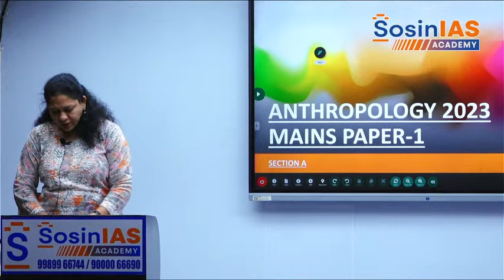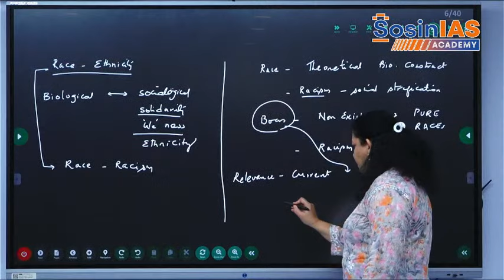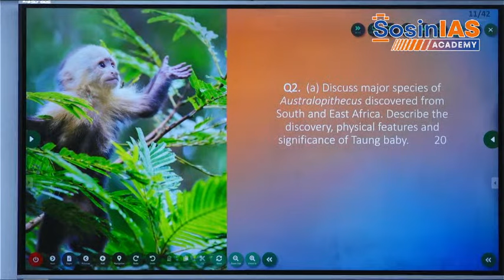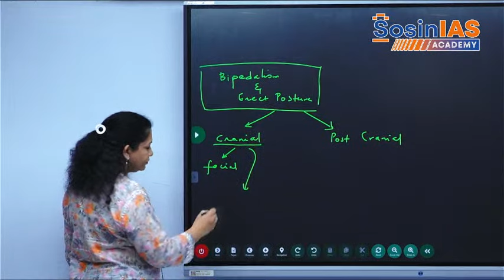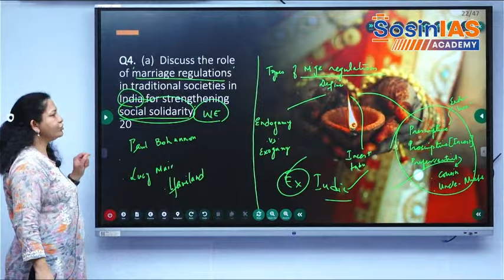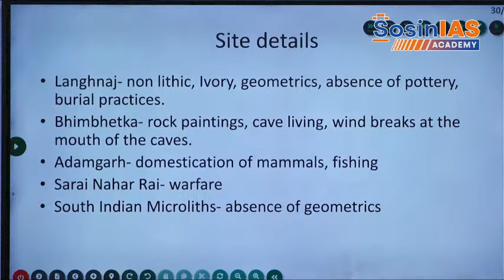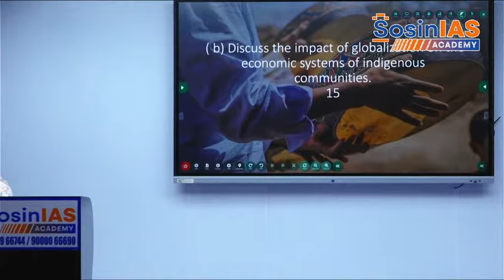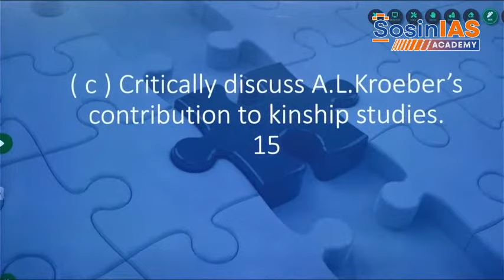UPSC CSE MAINS 2023 ANTHROPOLOGY Paper 1 Discussion by Sosin Ma'am @SosinIAS Academy, HYDERABAD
Please find the 2023 Anthropology mains question papers (paper 1&2)  in the google drive link given below.

Admissions OPEN for Anthropology Online October Batch —JOIN NOW

To Purchase COMPREHENSIVE STUDY MATERIAL of Anthropology written by Sosin Ma'am, Click on the below-mentioned link:

Visit us:
H. No.1-10-196 (New No.177) Ashok Nagar X roads,
Street Number 1, Hyderabad, Telangana 500020